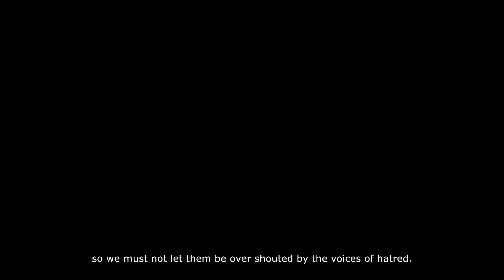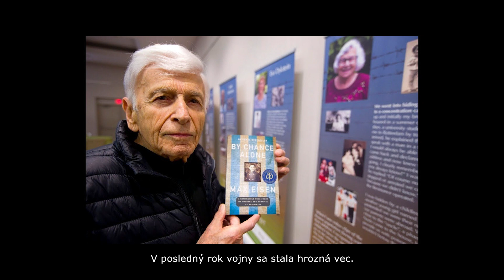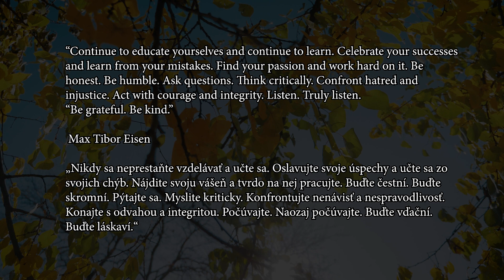Nemusel som prežiť - By chance alone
9. septembra si na Slovensku pripomíname Deň obetí holokaustu a rasového násilia. Moldavský rodák a čestný občan mesta Tibor Max Eisen ako jediný zo svojej rodiny sa vrátil živý z koncentračného tábora, kam ho s celou rodinou v roku 1944 ako pätnásťročného židovského chlapca odviezli. V krátkom príspevku spoločne so študentmi a učiteľmi Gymnázia Štefana Moysesa spomíname na neho a všetky obete holokaustu.

September the 9th is the Remembrance Day of the Holocaust and racial violence victims in Slovakia. Tibor Max Eisen, a native and honorary citizen of Moldava, was the only one from his family to survive the concentration camp where he and his entire family were taken in 1944. He was a 15-year-old boy. In this report we are remembering him and all the victims of the Holocaust  with the students and teachers of the Štefan Moyses Secondary grammar school in Moldava nad Bodvou.